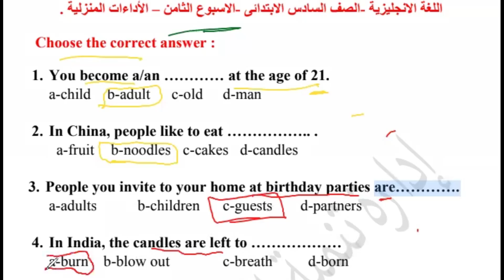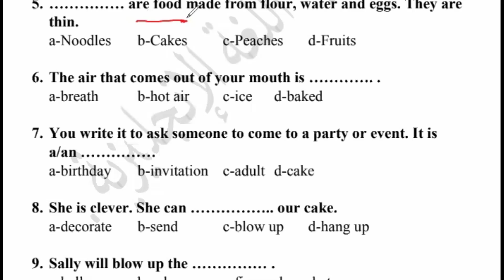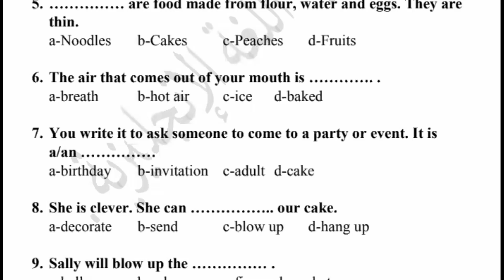اختبار الاسبوع الثامن للصف السادس لغه انجليزيه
t_shirt designs
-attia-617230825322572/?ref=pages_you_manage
تابعنى على تلجرام
تابعنى على تك توك
ahmed_frhan0@
وعلى الوتس